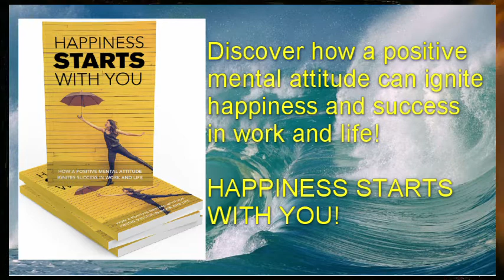Happiness Starts With You: How To Awaken Your True Purpose In Life & Do The Work That You Love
Please ensure you have the appropriate eBook Reader App to enjoy reading this eBook (File is PDF or MOBI or EPUB format):

Calibre for Windows/Mac
ReadEra App for Android (Google Play)
For IOS, just visit their APP Store to select the eReader you like.

Happiness Starts With You: How To Awaken Your True Purpose In Life and Do  The Work That You Actually Love

Discover how a positive mental attitude can ignite happiness and success in work and life!”
Learn the simple, step-by-step blueprint to finally live the happy life you’ve always dreamed of!
For most of us, happiness comes in short bursts.
We feel happy for a few minutes, and then it disappears.
We can’t seem to maintain happiness for long periods of time.
We let the negativity surrounding us overcome our joy, and we end up back where we started.
HAPPINESS STARTS WITH YOU!
Here's exactly what you'll discover in this eBook:
• The 4 easiest techniques you can use to break out of your comfort zone, and finally live the life you’ve always wanted.
• The one secret no one tells you about happiness, and the steps you need to take to uncover this secret.
• Why you need to accept and embrace change.
• How to rediscover the happiness you felt a long time ago, and how you can keep and maintain that happiness.
• 10 different things you should be thankful for every single day of your life.
• The top-secret strategies you can use to finally kiss your bad habits goodbye.
• Why loving and prioritizing yourself above others is essential for your ultimate happiness.
• How the concept of ‘paying it forward’ can bring you and other people some much-needed happiness.